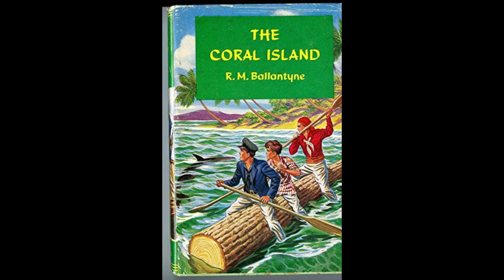The Coral Island by R. M. Ballantyne - Audiobook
The Coral Island, by R. M. Ballantyne, read by Tom Weiss.

Ralph Rover is a traveler at heart, and has always dreamed of shipping out to the South Sea islands. He finally convinces his aging parents to let him go and find his way in the world. But the islands that Ralph finds are not as idyllic as his dreams. Shipwrecked on a large, uninhabited island, Ralph and his fellow survivors, Jim and Peterkin, discover a world of hostile natives and villainous pirates. Danger, high adventure, and wonders of the sea greet them at every turn. When all seems lost, they find help from an unexpected source. (Summary by Tom Weiss)